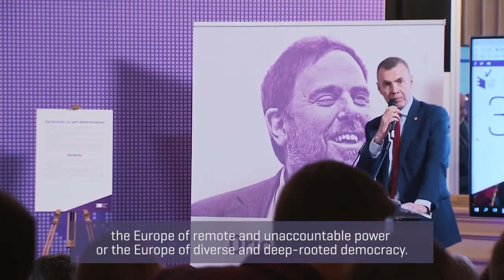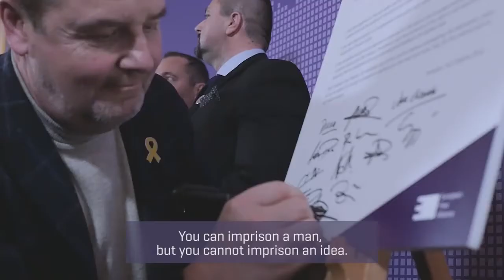Europe is Oriol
Europe is openly stating they are all 'Oriol' !

Why, and who is this 'Oriol' who is a role-model for other Europe leaders?

👉 Oriol Junqueras i Vies is a Spanish politician, historian and academic from Catalonia.
👉 On 1 October 2017 an independence referendum was held in Catalonia despite the Constitutional Court ruling that it breached the Spanish constitution.
👉 92% supported independence.
👉 On 14 October 2019 he was sentenced to 13 years in prison.
👉 The European Court of Justice ruled on 19 December 2019 that Junqueras had parliamentary immunity as he was an elected MEP and should have been released from prison.

Points to take away:

👉 Spain’s Constitution does not allow secession.
👉 SA’s Constitution does in fact firmly allow secession.
👉 The Catalonians however are pushing with unrestrained effort to get their freedom, irrespective.
👉 The SA Minority Groups currently do not fight for their freedom.
👉 The Catalonians will not stop till they get their freedom